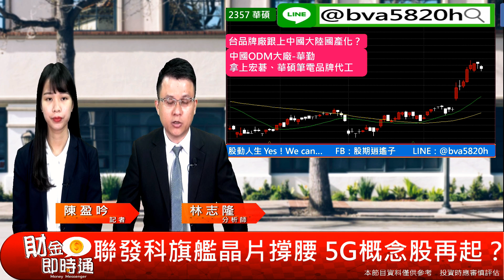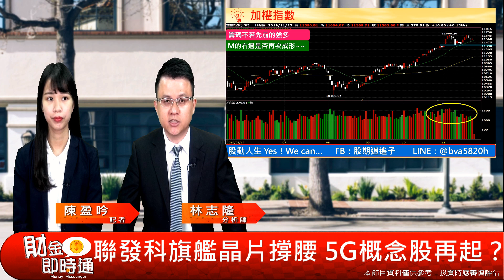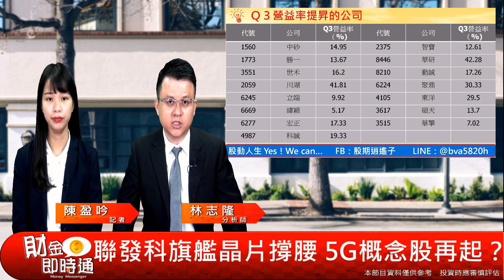財金即時通-20191125／ 聯發科5G晶片來了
［聯發科旗艦晶片撐腰 5G概念股再起？］
📣聯發科5G晶片來啦～
會再引起一波5G概念股熱潮嗎♨？
更多消息歡迎加入【股動人生】line群組